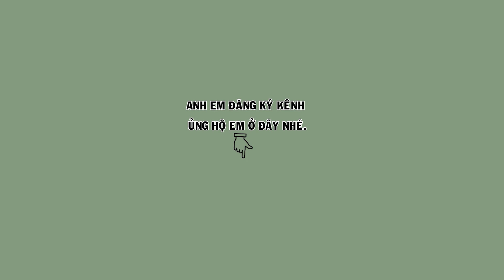Hm 2630 - Ngũ trường bộ to, giọng cực hay, lông cánh trắng tinh | Họat Họa Mi